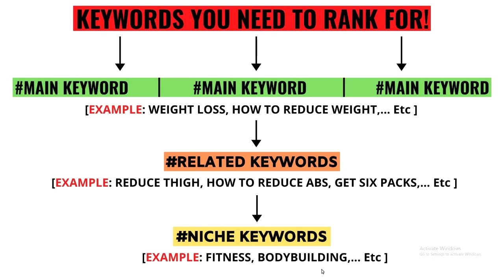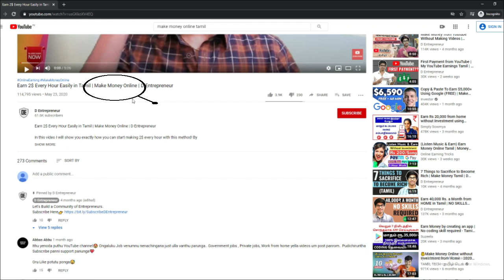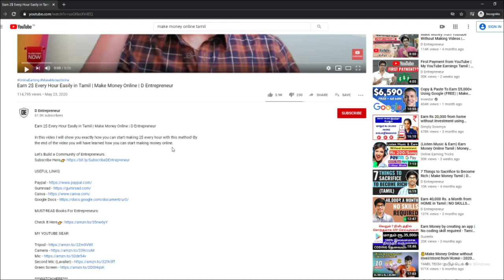How to Rank YouTube Videos Fast! | YouTube SEO Tamil | YouTube Views Increase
How to Rank YouTube Videos Fast! | YouTube SEO Tamil | YouTube Views Increase | D Entrepreneur

In this video, I have shown you how to rank youtube videos fast using some of the strategies that I personally use to rank my youtube videos. I will teach you about you can organically reach the first page on youtube, about youtube SEO, and more.

In this Channel D.Entrepreneur, We provide everything you need to know about business, making money online, and the mindset to make money!

MUST-READ Books For Entrepreneurs:

I'm Deva (Entrepreneur, Online Marketer) I have been into Online Marketing for the past three years and I wanted to share my knowledge in Tamil and spread entrepreneurship!